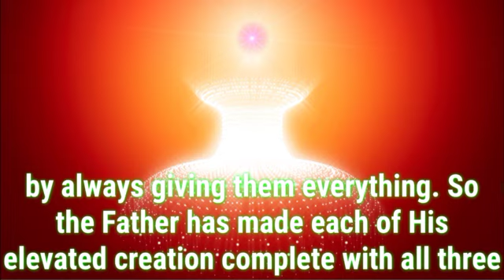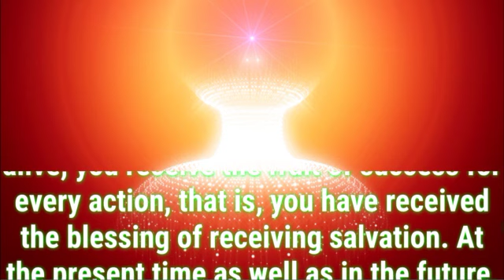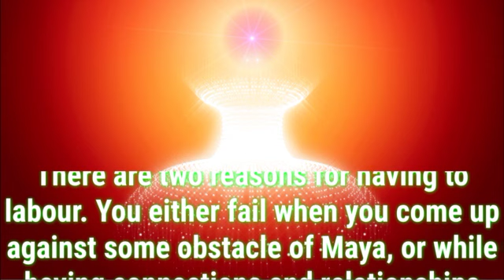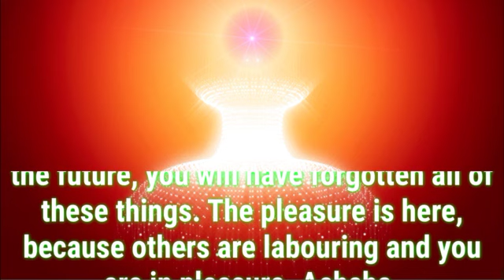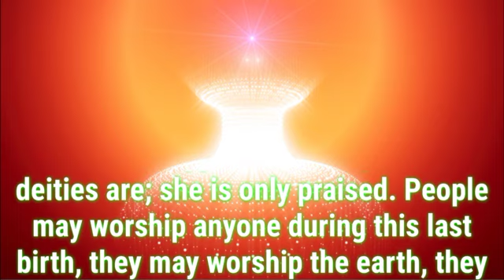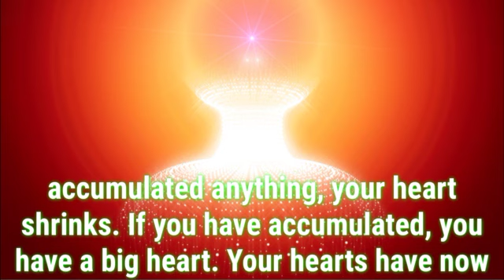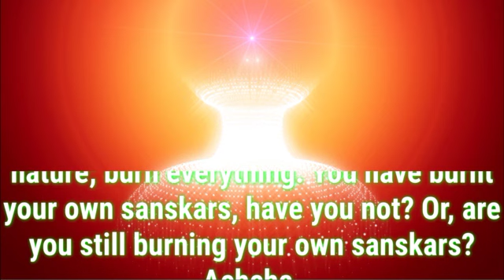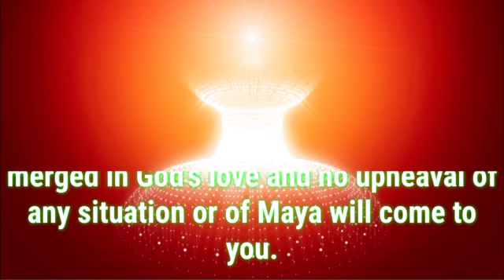Daily Murli English 9 January 2022|murli in english|english murli today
There are two types of murli:

1. Sakar Murlis refer to the original orations that BKs believe to be the Supreme Soul speaking through Brahma Baba.
2. Avyakt Murlis are spoken by BapDada.